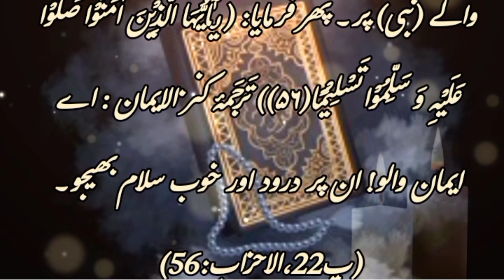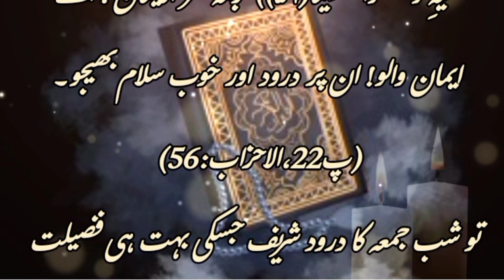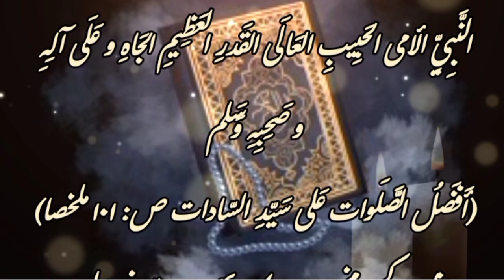Jume ka darud sharif | جمعہ کا خاص درود شریف | Jume ke din jis ne siraf 1 bar yeh durood parh lia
One of th Best Darood sharif Recite once |  جمعہ کا خاص درود شریف | Jume ke din konsa darud parrhen?

Jume ke din jis ne Siraf 1 bar yeh Darood | Jumah ko konsa Darud padhen | The best darud

6 Darood Sharif to Thanks My Allah
Daily Namaz K Waqt Duain

6 Darud sharif zuroor padhen

1000 Salavat  (SALLALLAHU ALA
MUHAMMED SALLALLAHU ALAYHI VESALEM

Allahuma Salle Alla | darood Nisar Teri Chahal
Pahal Par

Durood Sharif Recited 80 Times*
Friday Darood Sharif to Thanks My Allah

Allah ka Zikar
Nabi par Darud o Salaam
Allah Ki Hamad o Sanaa
Allah Taula ki Taureeef
Tamam Taureefon Ka Malik Allah he

6 Darood Sharif to Thanks My Allah

Pahal Par

Jumah ka khas darood
Jume ka khas wazifa2024

Jma ka durood sharif
Jma ka durood
Jma ka durood pak
Juma ka darood sharif status
Juma ka durood e pak
Juma ka durood sharif ki fazilat
Juuma ka darood
Jumma ki dava
Jjmma ka dance
Jumma ka dastar

Jmerat ka wazifa
Jumerat raat hai aaja sath
Jumeirah beach dubai
Jumerat ka darood sharif

Jumerat ka khatam dene ka tarika
Zumer
Jume ki namaz ka tarika
Jumerat ko rooh ka ghar aana molana tariq jameel

Zikr ki fazilat
Zikr ki fazilat peer ajmal raza qadri N
Zikr ki fazilat peer zulfiqar
Zikr ki fazilat saqib raza mustafai
Zikr ki fazilat tariq jameel

Jume ka Zikar
Jume ka Wazifa by Ubqari
Ubaqari ka wazifa Jume ke din ka